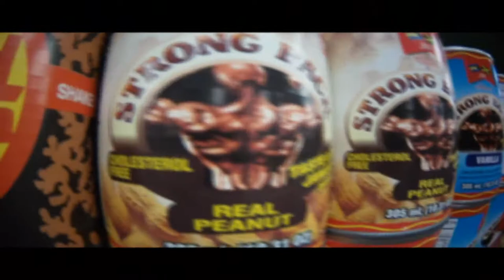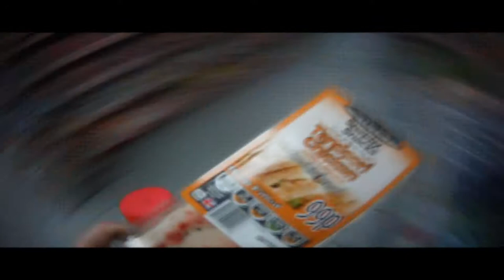NoSauce - skatepark trip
welcome back to NoSauce for another skate edit. No idea why the render letterboxed but enjoy anyway